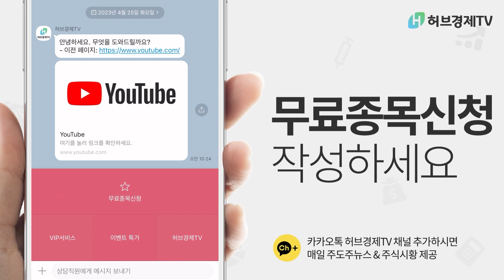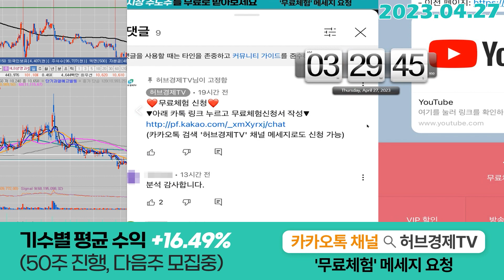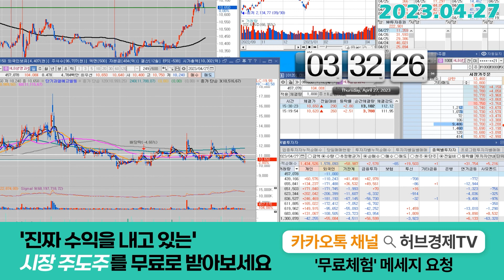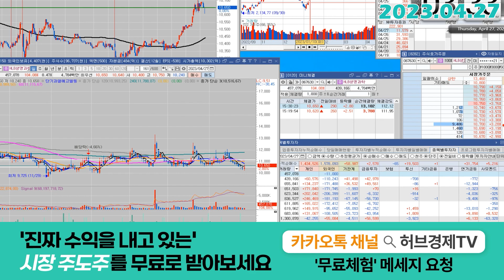HLB생명과학 (067630) - 일봉에서 느껴지는 모습은 명확하게..